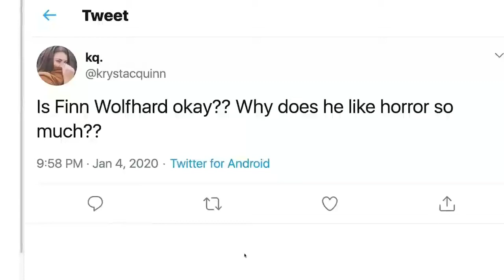JELLY BEAN DON'T KILL MEEE